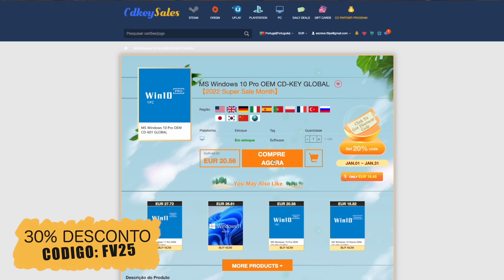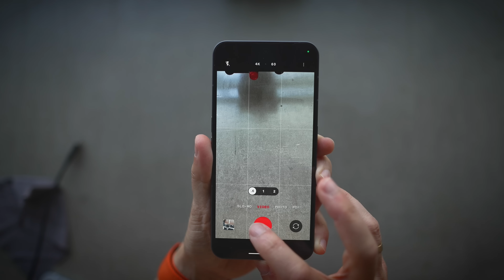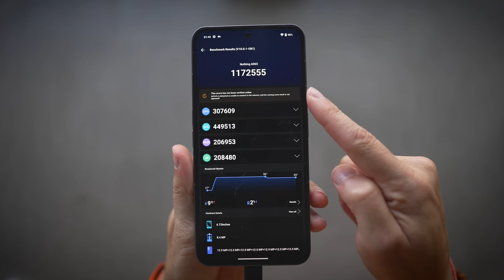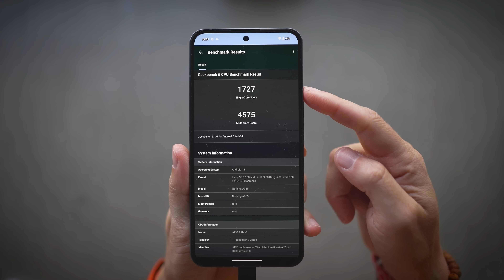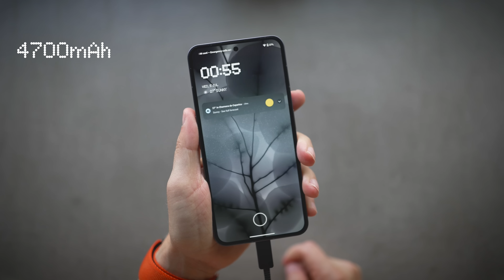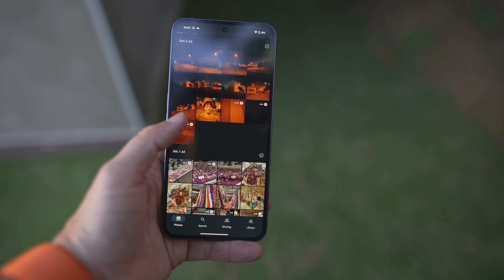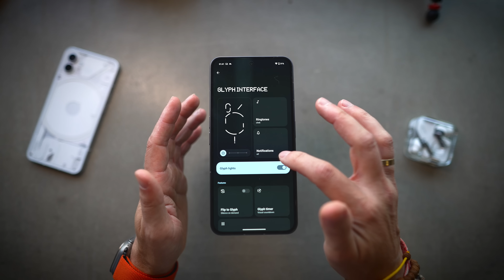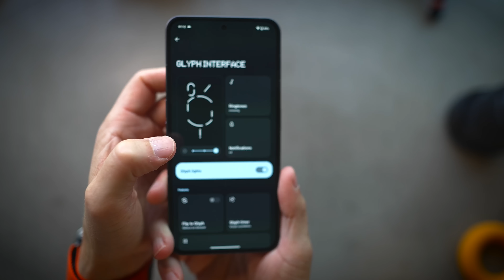Testes sem restrições ao NOTHING PHONE 2 (e opinião)